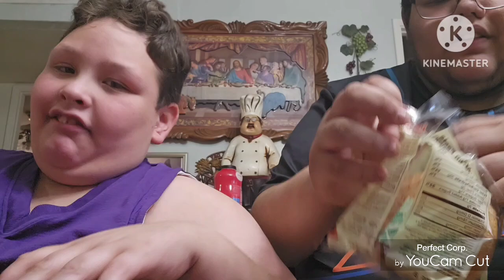Food Fusion Episode 1: Taste Snacks and Drink